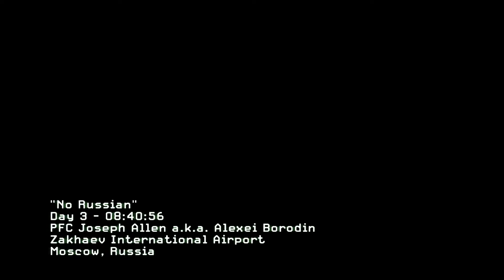Call of Duty Modern Warfare 2 - Remember, No Russian [Airport Massacre] | low end pc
PC Specifications:
Intel i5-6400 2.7 ghz (Turbo boost 3.3 ghz)
MSI Gt 610 2gb DDR3
8gb RAM DDR3